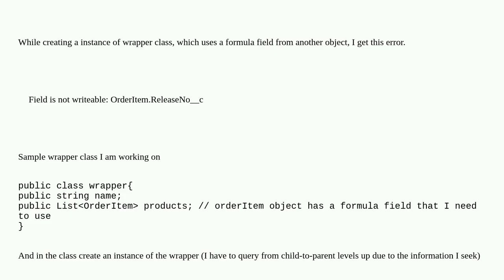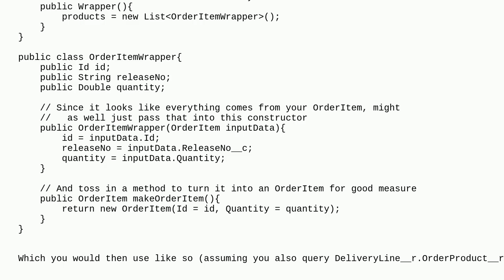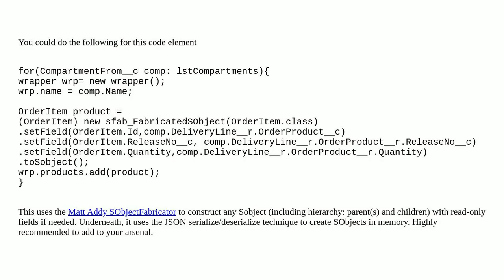Salesforce: Field is not writable - using formula field in a wrapper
Field is not writable - using formula field in a wrapper

A special thanks goes out to the community

  apex